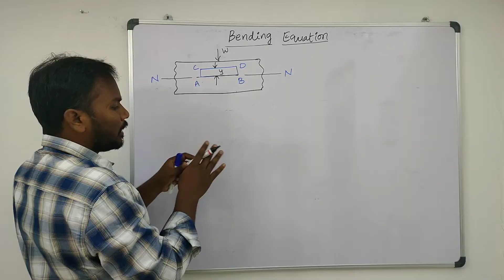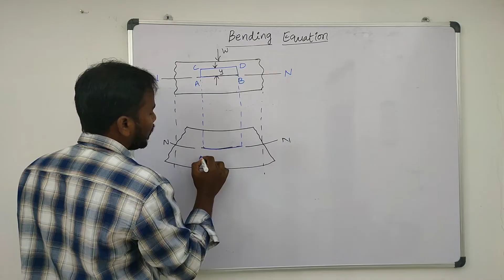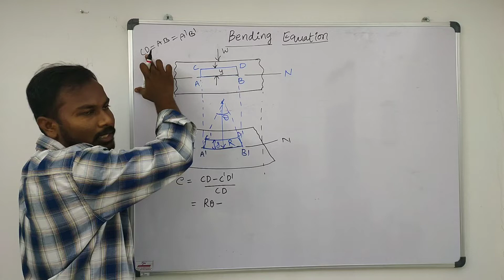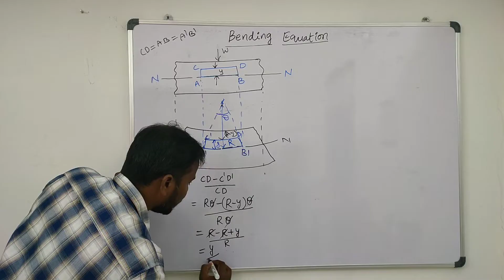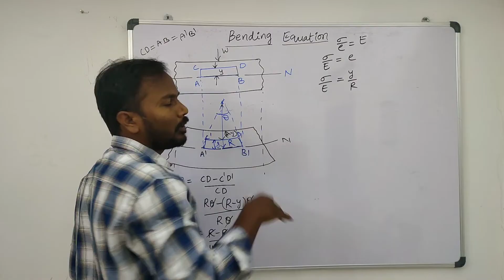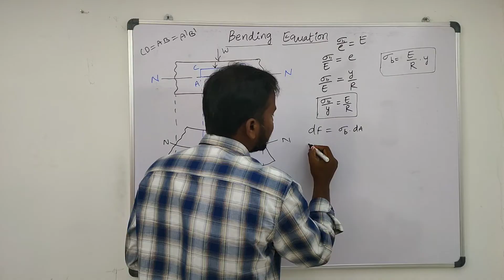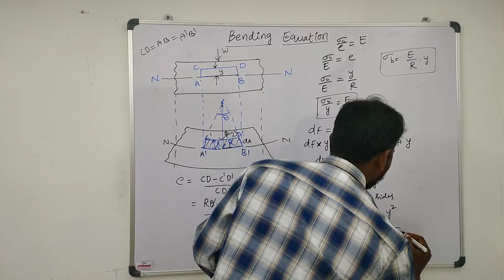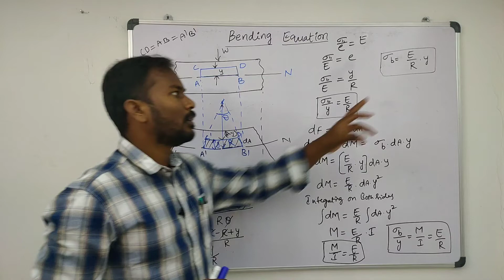Bending Equation of Beam | Derivation | Theory of Simple Bending | Strength of Materials | Telugu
in this video he has explained how to derive bending equation of a beam. if you have any doubt please comment in comment section he will clarify